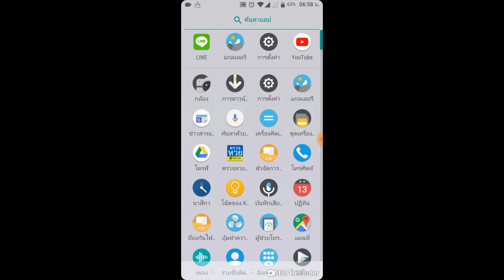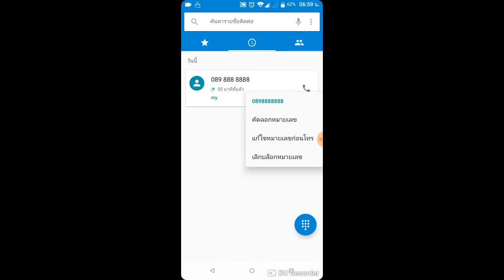Wikoview - การบล็อคหมายเลขโทรศัพท์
Cover By :【Prince KitDee】
                   KitDee Studio, Khon Kaen, Thailand